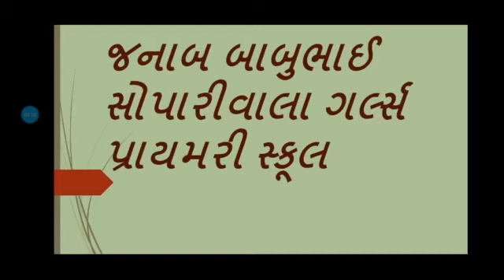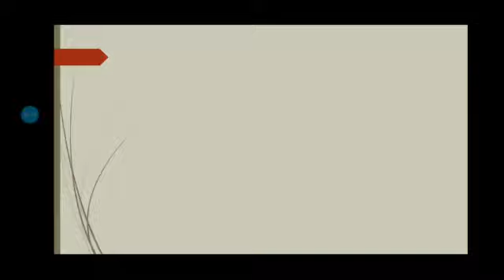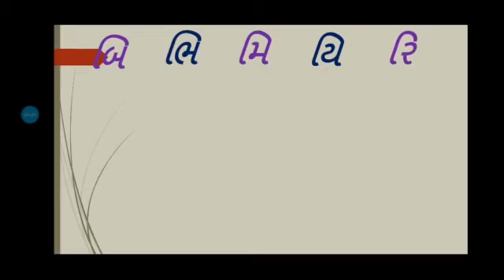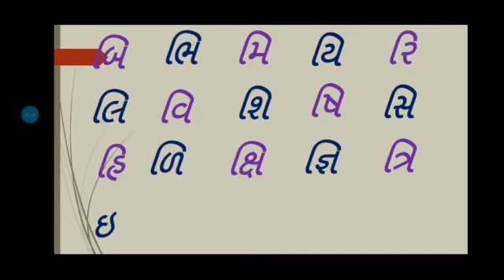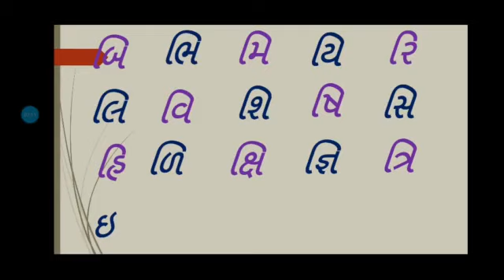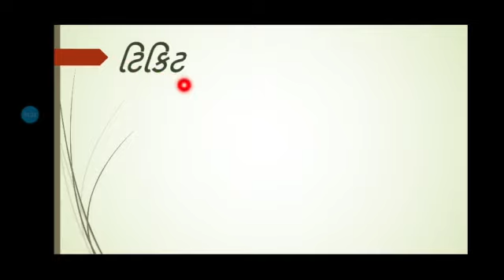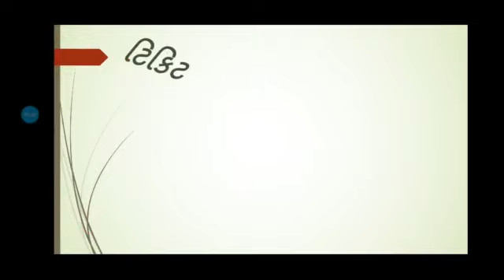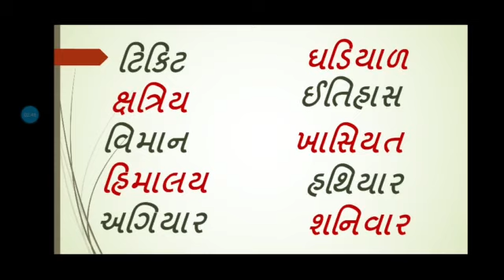Std : 2 Kallol [બ્રીજ કોર્ષ - બારાક્ષરી (કિ થી ત્રિ ) અને શબ્દલેખન] J.B.S.G.P.S.